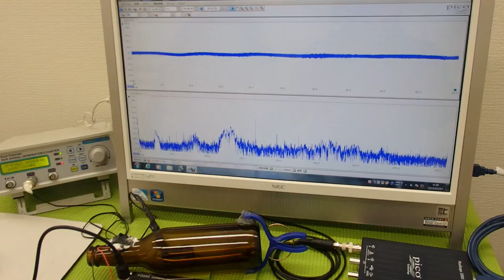オリジナル超音波プローブの発振制御システム（超音波の非線形制御） ultrasonic-labo